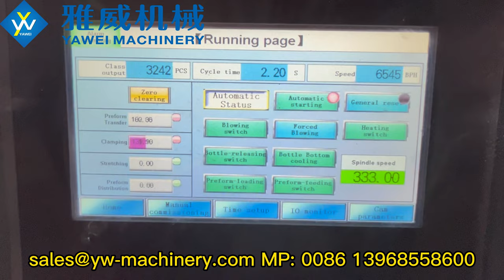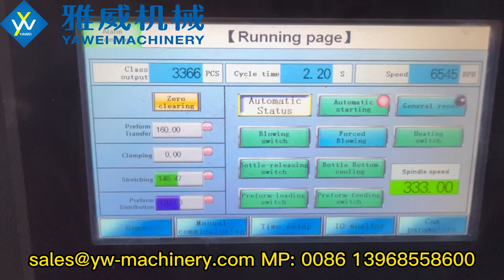4-cavity Stable 6500BPH YW-L4S Full Electric PET Blow Molding Machine